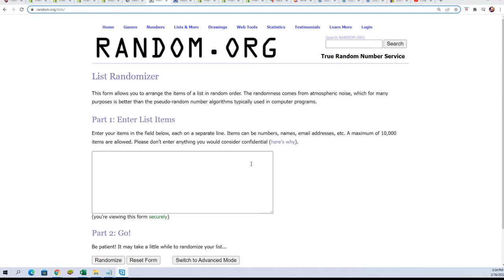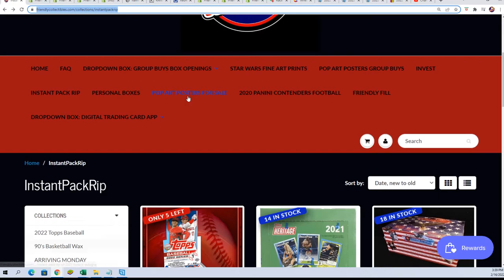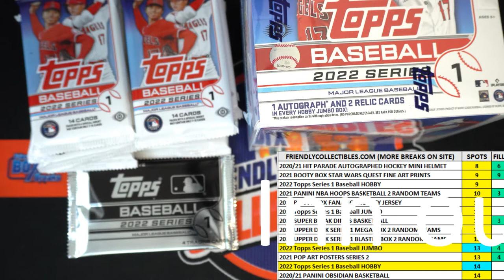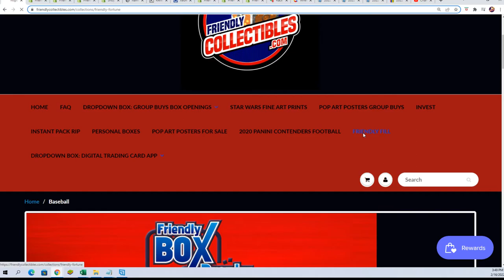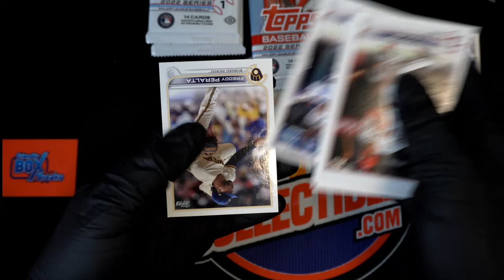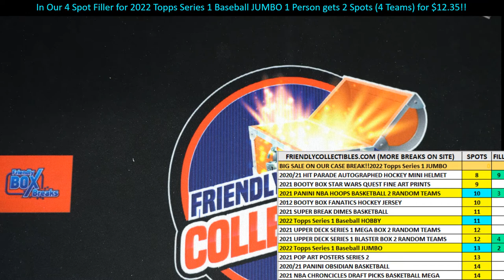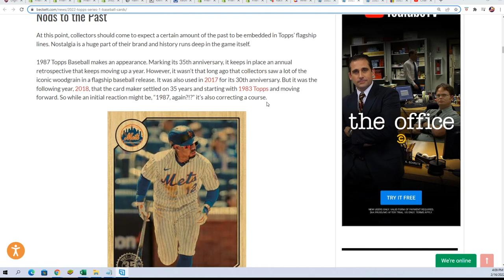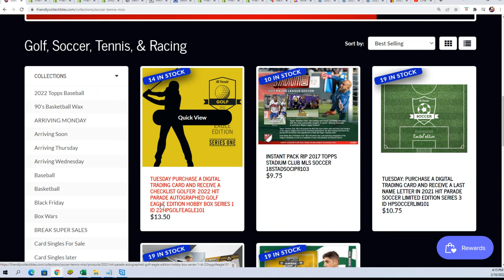2022 Hit Parade Graded Coins All American Edition Series 2 ID 22HPUSACOIN253